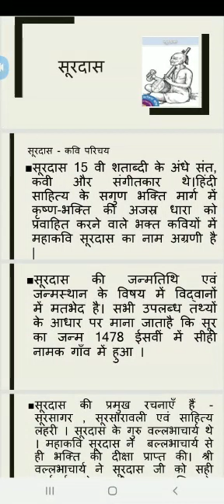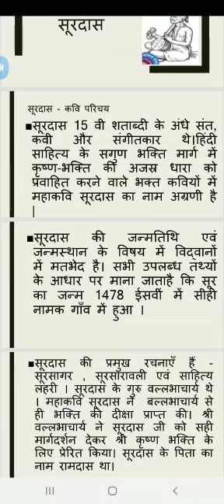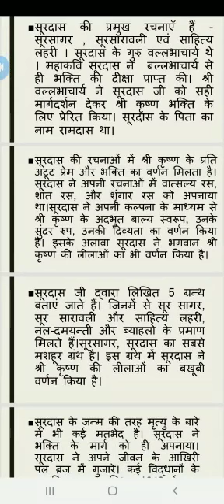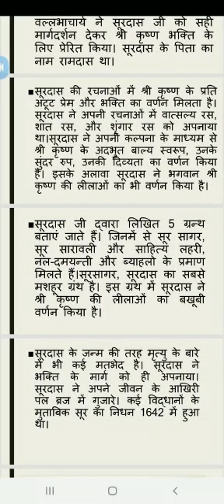S3 BA/BSC HINDI MODULE 1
S3 BA/BSC HINDI MODULE1 PART